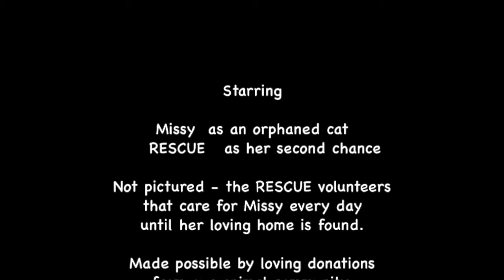Missy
Video from the day we rescued her.